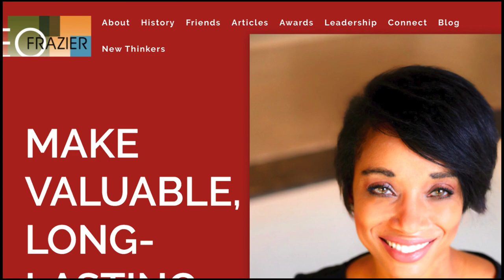An Interview with Keo Frazier an Entrepreneur and civic leader extraordinaire!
As an innovator, strategist and entrepreneur, Keo has spearheaded and executed a multitude of marketing and branding projects for major corporations and organizations across Colorado and nationwide. Her marketing expertise spans real estate, place-making, arts & culture, and higher education industries.

Keo's specialties include strategic marketing planning and visioning, planning and brainstorms, brand management, brand messaging, copywriting/editing, PR and communications, social media messaging, event planning and tactics and execution.

In her career, she has successfully shaped many brands including more than 40 McWHINNEY projects across the nation, Shaw Construction, United Airlines, Forest City Stapleton, Five Points Business District, the City and County of Denver, Xpedx, University of Colorado, and the University of Denver among others.

She has earned many accolades for work including:
• Denver Business Journal’s Outstanding Women in Business, Real Estate Winner, 2017
• Denver Business Journal Outstanding Women in Business, Finalist, 2016
• ColoradoBiz Magazine’s Top 25 Most Influential XYZer, 2016
• ColoradoBiz Magazine’s Top 250 Private Companies, 2013
• GO Magazine’s Leader of the Pack, 2013
• Associated Builders and Contractors, Engineering News-Record Marketing Excellence in Marketing Award, 2013
• ColoradoBiz Magazine’s Top 50 Minority-Owned Businesses, 2012 and 2013
• Denver Business Journal’s 40 Under 40 Winner, 2012

She is also heavily involved in my community and has served on nearly 20 boards; I am an alumna of the Denver Metro Chamber Leadership Foundation Leadership Denver, Legacy Denver, Colorado Experience, and Downtown Denver Leadership Program, among others.

References:
Tim Ferriss "Tools of Titans"
Robert B. Cialdini "Influence: The Psychology of Persuasion"